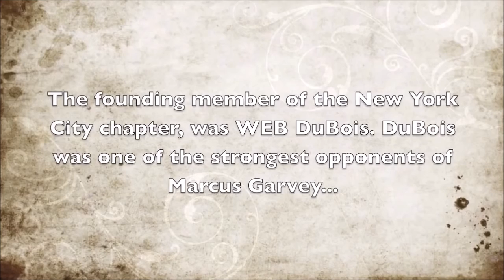boule secret society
i have family thats in a smaller secret society of the boule and they are fareal evil,,,,,